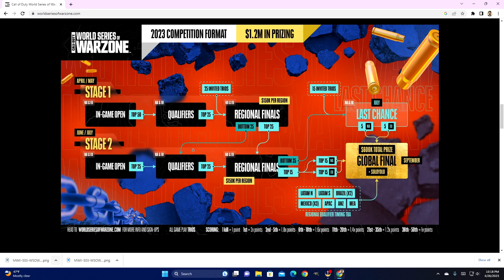Games need to do this ASAP!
Hope you enjoy! Thanks everyone! As always appreciate the continued support! Love y’all!